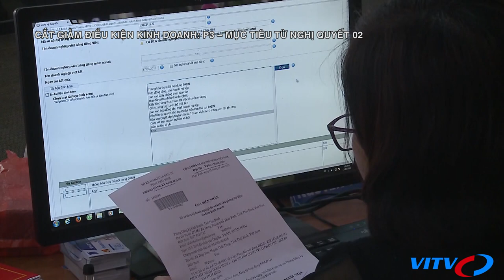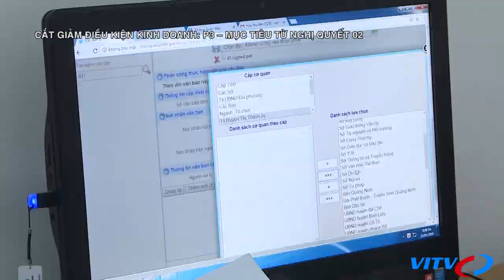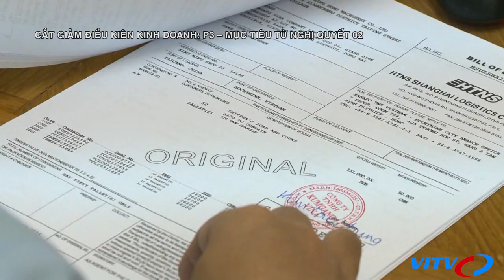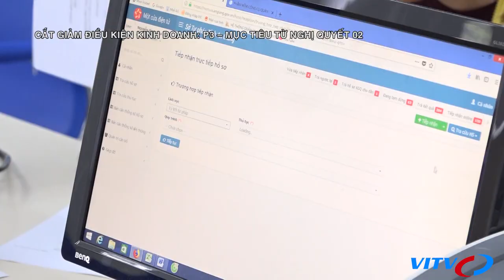Cắt giảm điều kiện kinh doanh: Phần 3 – Mục tiêu từ nghị quyết 02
Tình hình dịch bệnh diễn biến phức tạp đang ảnh hưởng đến mọi mặt của cuộc sống. Rất nhiều biện pháp đã được chính phủ thông qua để cứu các doanh nghiệp qua cơn hoạn nạn, khốn đốn mà dịch bệnh mang lại. Như vậy là, nghị quyết 02 được thông qua từ những ngày đầu năm, vốn là những kim chỉ nam cho mọi hành động cải thiện kinh doanh –  sẽ phải chậm lại đôi chút những mục tiêu đã được đề ra, để dốc sức vì những mục tiêu phòng chống dịch bệnh trước mắt. Tuy nhiên, cũng phải khẳng định, song song với việc chiến đấu với dịch bệnh, chính phủ vẫn luôn quan tâm đến những mục tiêu ổn định kinh tế vĩ mô, và một trong số đó là cải thiện môi trường kinh doanh cho doanh nghiệp, đặc biệt là trong giai đoạn khó khăn này. Tiếp tục vệt đề tài “Cắt giảm ĐKKD”, chương trình tuần này sẽ phân tích “Mục tiêu từ nghị quyết 02”